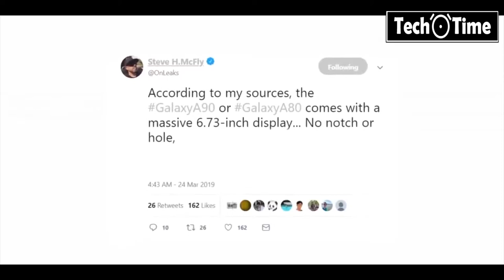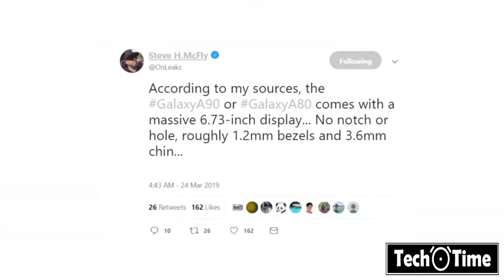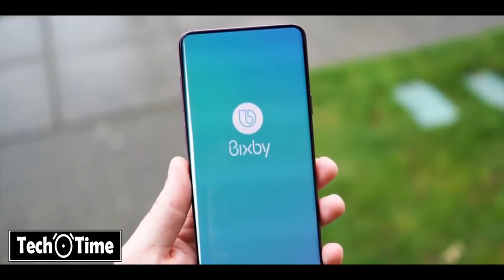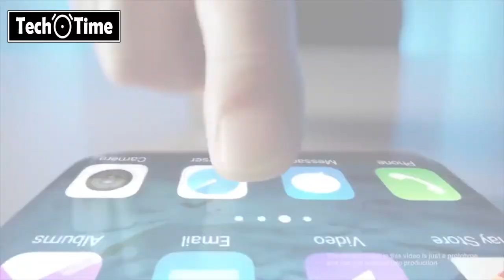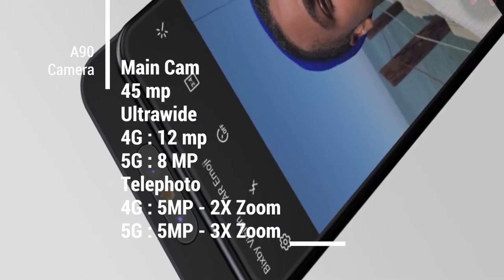اهلا بالبطل الجديد Samsung Galaxy A90 افضل من كل مما سبق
السعر و المواصفات
 المعلومات الأساسيه
الشركه المنتجه: سامسونج
الأسم بالإنجليزيه: Samsung Galaxy A90
الأسم بالعربيه: سامسونج جالاكسي A90
تاريخ الإصدار: أبريل، 2019
ملحوظات: الكاميرا الخلفية تعمل ككاميرا أمامية أيضاً عن طريق الماتور
 سعر Samsung Galaxy A90 و اين يباع
لشراء Samsung Galaxy A90 إضغط علي السعر او علامه المتجر لمعلومات اكثر عن حاله المنتج و كيفيه الشراء
العالم إضغط للبحث الذاتي عن أسعار Samsung Galaxy A90 فى العالم
AliExpress
 الاتصالات و الشبكات
يدعم: 2G / 3G / 4G / WiFi / Bluetooth / GPS
الشرائح: شريحتين / شريحه واحده (من نوع Nano-SIM)
USB: Type-C v2.0
 التصميم الخارجى
الحجم: 165.2x76.5x9.3 مليمتر
الوزن: غير معروف
الألوان: الذهبي / الابيض / الاسود
 الشاشه
نوع الشاشه: Super AMOLED ، زجاج كورننج غوريلا 3
المساحه:

6.7 بوصه، النسبه الى سطح الهاتف: 85.8%
الدقه: 1080x2400 بيكسل، (392.8 بيكسل لكل بوصه)، التناسب: 20:9
 داخل الجهاز
نظام التشغيل: أندرويد الكعكة Pie
المعالج: Qualcomm SDM730 Snapdragon 730، ثماني النواة (2x2.2 GHz Kryo 470 Gold + 6x1.8 GHz Kryo 470 Silver) - معالج الرسومات: Adreno 618
الذاكره:
المؤقتة: 8 جيجا، الصلبه: 128 جيجا ، لا يدعم الذاكرة الخارجية
المستشعرات: البصمه / البوصله / التسارع / الدوران / القرب
 الكاميرات
الخلفيه: 8 + 48 + TOF ميجابيكسل، ليد فلاش
الفيديو: 1080p@30fps / 2160p@30fps
الأماميه: -
اخرى: HDR
اكتشاف الوجه
الوسم الجغرافي Geotagging
يحتوي على ثلاثة كاميرات خلفية
 البطاريه
السعه: 3700mAh
الإستخدام :
مميزات و عيوب Samsung Galaxy A90
 راديو FM
 صوت دولبى
 قادم بأحدث إصدار من نظام التشغيل وقت وصوله للاسواق
 مايكروفون إضافى لإزاله الضوضاء
 يدعم الشحن السريع
 لا يدعم الذاكره الخارجيه
 لا يمكن تغير البطاريه بواسطه المستخدم